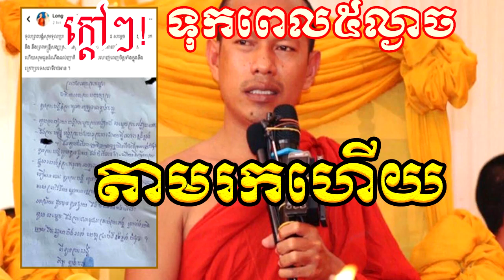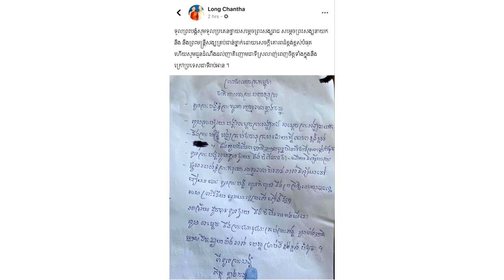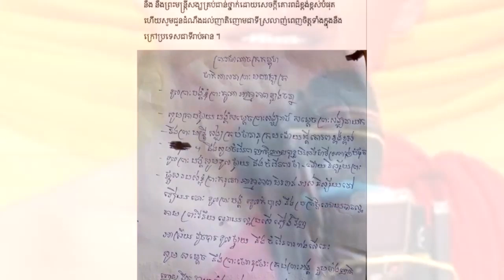Update!!ទុក​ត្រឹមម៉ោង៥ល្ងាចនេះ បើ​ព្រះតេជគុណ ឡុង ចន្ថា មិន​បង្ហាញ​វត្ត​មានទៀត ដាក់កម្លាំងតាមស្វែងរក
សូមអធ្យាស្រ័យ

ចំពោះការមិនបានតប ខំមិនបានគ្រប់គ្នា

Ms Socheata